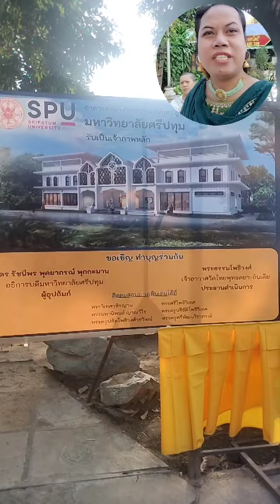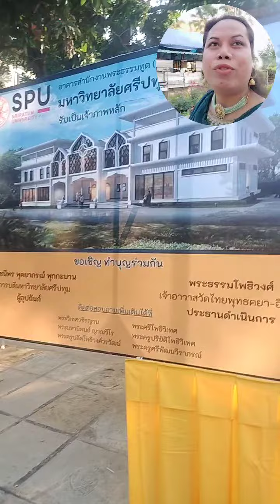พาชมบริเวณวัดไทยพุทธคยา เขตรัฐพิหาร อินเดีย โดย ดร.ยโสธารา ศิริภาประภากร